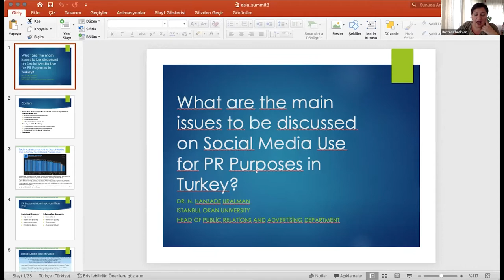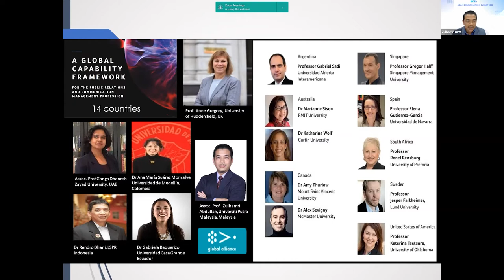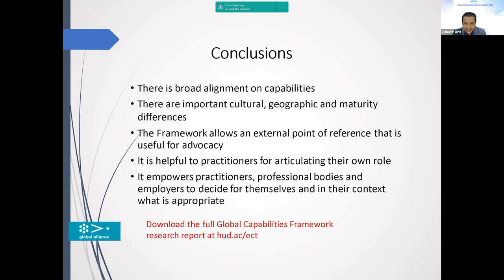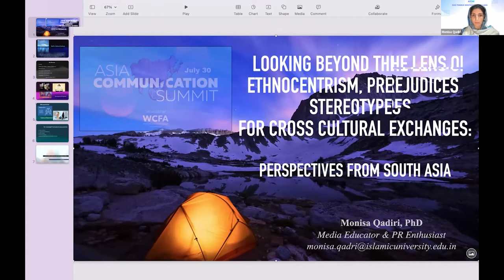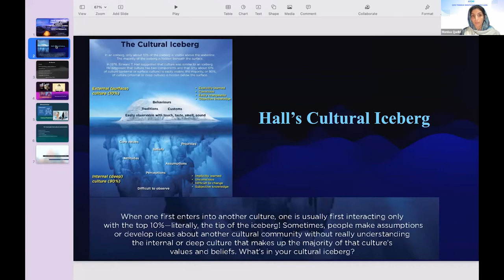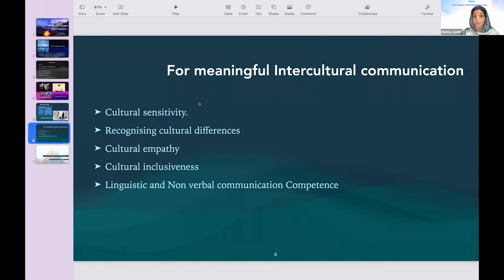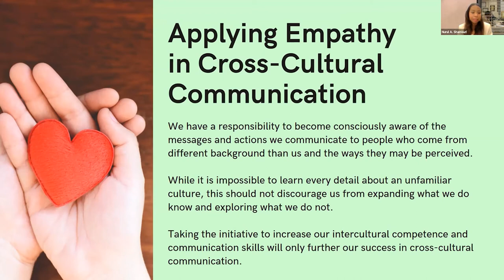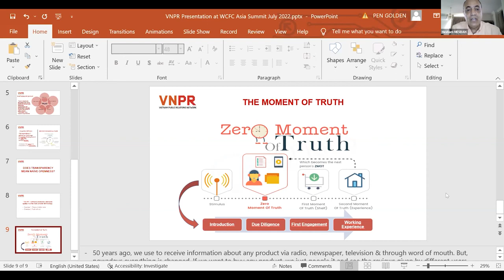2022 Asia Online Communications Summit